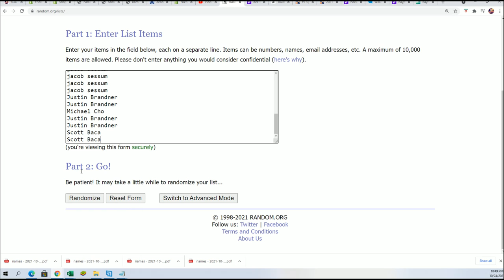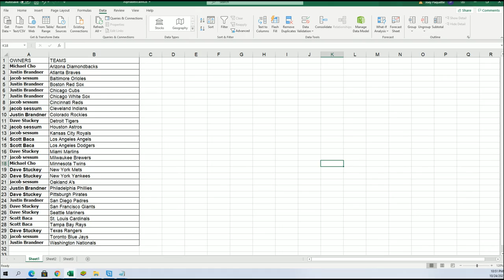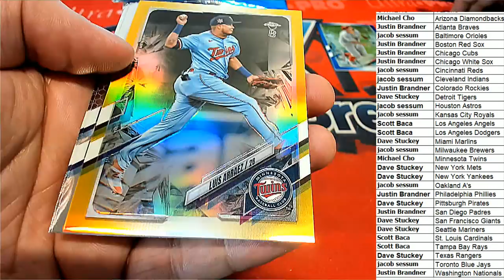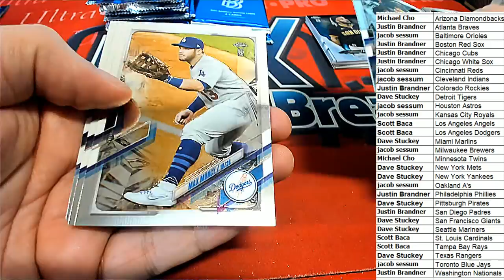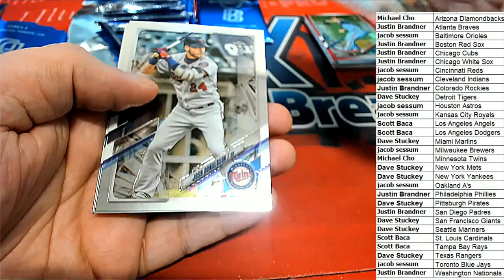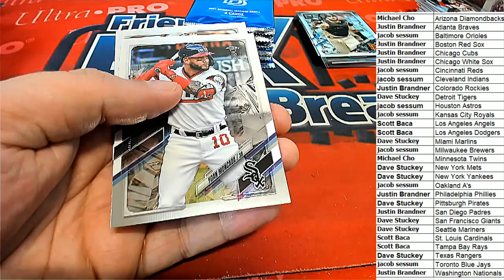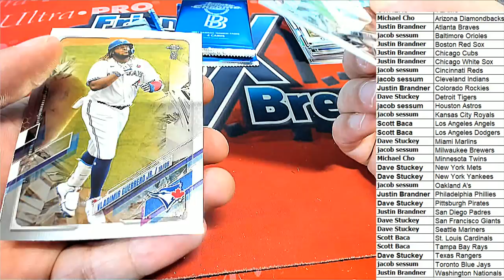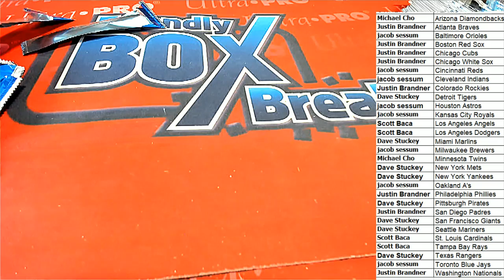2021 Topps Chrome Ben Baller Edition Hobby ID 21BENBALLER101